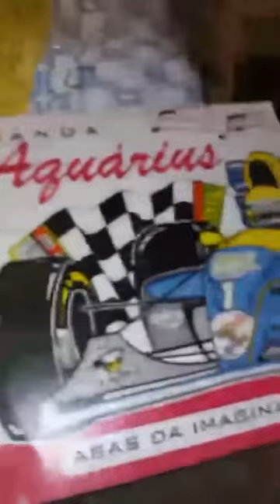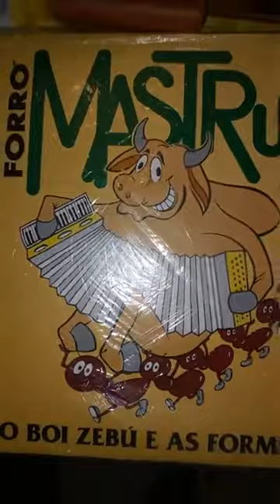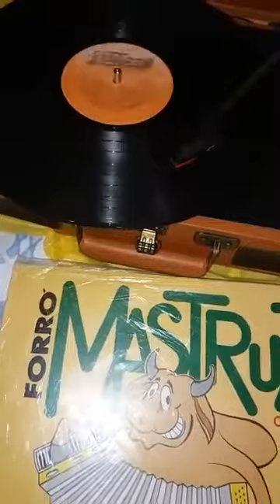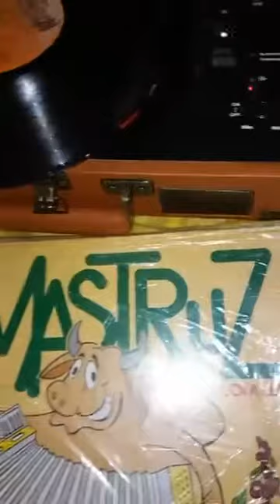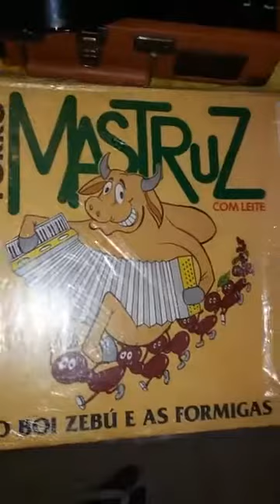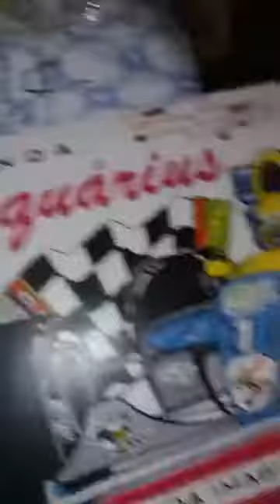Forró em VINIL, Mastruz com Leite, Banda Aquárius